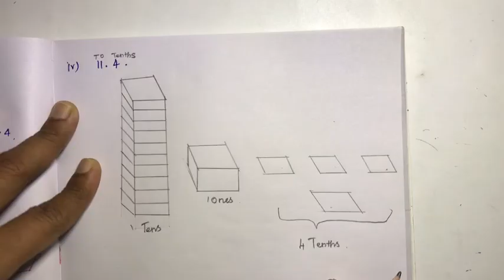7th Maths Term 2 Samacheer | Chapter 1 | Number System | Introduction & Example 1.1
For more videos on Number System, Please Click on the below Links...

Samacheer 7th Maths Term 2 | Chapter 1| Number System | Introduction | Example 1.1

2) Please WATCH VIDEOS from our PLAYLISTS, for your convenience.

7thMathsTerm 2
Number System